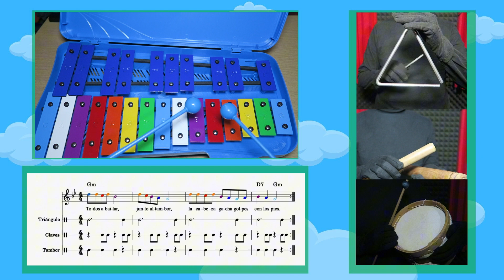Danza india. Guía instrumental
Guía instrumental en donde puedes observar algunos instrumentos para acompañar esta canción.